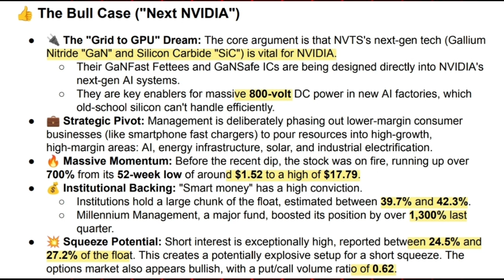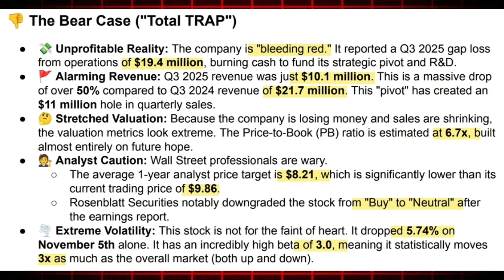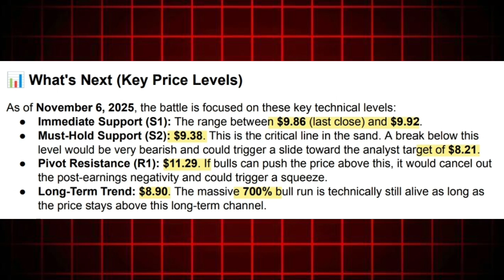NVTS Stock Analysis: The "Next NVIDIA" or a Total TRAP?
​🚀 Quick Summary: The NVTS Battleground (Nov 6, 2025)
​📈 vs. 📉 The Big Debate: Following their November 6, 2025, earnings report, Navitas (NVTS) is a total battleground. Bulls are calling it the "Next NVIDIA," essential for AI infrastructure. Bears are screaming it's a "Total TRAP" and a fantasy stock that is overvalued.
​👍 The Bull Case ("Next NVIDIA")
​🔌 The "Grid to GPU" Dream: The core argument is that NVTS's next-gen tech (Gallium Nitride "GaN" and Silicon Carbide "SiC") is vital for NVIDIA.
​Their GaNFast Fettees and GaNSafe ICs are being designed directly into NVIDIA's next-gen AI systems.
​They are key enablers for massive 800-volt DC power in new AI factories, which old-school silicon can't handle efficiently.
​💼 Strategic Pivot: Management is deliberately phasing out lower-margin consumer businesses (like smartphone fast chargers) to pour resources into high-growth, high-margin areas: AI, energy infrastructure, solar, and industrial electrification.
​🔥 Massive Momentum: Before the recent dip, the stock was on fire, running up over 700% from its 52-week low of around $1.52 to a high of $17.79.
​💰 Institutional Backing: "Smart money" has a high conviction.
​Institutions hold a large chunk of the float, estimated between 39.7% and 42.3%.
​Millennium Management, a major fund, boosted its position by over 1,300% last quarter.
​💥 Squeeze Potential: Short interest is exceptionally high, reported between 24.5% and 27.2% of the float. This creates a potentially explosive setup for a short squeeze. The options market also appears bullish, with a put/call volume ratio of 0.62.
​👎 The Bear Case ("Total TRAP")
​💸 Unprofitable Reality: The company is "bleeding red." It reported a Q3 2025 gap loss from operations of $19.4 million, burning cash to fund its strategic pivot and R&D.
​🚩 Alarming Revenue: Q3 2025 revenue was just $10.1 million. This is a massive drop of over 50% compared to Q3 2024 revenue of $21.7 million. This "pivot" has created an $11 million hole in quarterly sales.
​🤔 Stretched Valuation: Because the company is losing money and sales are shrinking, the valuation metrics look extreme. The Price-to-Book (PB) ratio is estimated at 6.7x, built almost entirely on future hope.
​🧑‍⚖️ Analyst Caution: Wall Street professionals are wary.
​The average 1-year analyst price target is $8.21, which is significantly lower than its current trading price of $9.86.
​Rosenblatt Securities notably downgraded the stock from "Buy" to "Neutral" after the earnings report.
​🌪️ Extreme Volatility: This stock is not for the faint of heart. It dropped 5.74% on November 5th alone. It has an incredibly high beta of 3.0, meaning it statistically moves 3x as much as the overall market (both up and down).
​📊 What's Next (Key Price Levels)
​As of November 6, 2025, the battle is focused on these key technical levels:
​Immediate Support (S1): The range between $9.86 (last close) and $9.92.
​Must-Hold Support (S2): $9.38. This is the critical line in the sand. A break below this level would be very bearish and could trigger a slide toward the analyst target of $8.21.
​Pivot Resistance (R1): $11.29. If bulls can push the price above this, it would cancel out the post-earnings negativity and could trigger a squeeze.
​Long-Term Trend: $8.90. The massive 700% bull run is technically still alive as long as the price stays above this long-term channel.

​🎯 Core & Company Tags
​(Tags to identify the specific stock and company)
​NVTS
​NVTS stock
​Navitas Semiconductor
​Navitas Semiconductor stock
​NASDAQ:NVTS
​$NVTS
​🔥 Hot Topic & News Tags
​(Tags for recent news and high-search-volume topics)
​NVTS earnings
​NVTS stock crash
​NVTS stock drop
​NVTS Q3 2025
​Why is NVTS stock down
​Navitas earnings report
​NVTS stock news
​Industry & Technology Tags
​(Tags related to the company's specific sector)
​Semiconductor stocks
​GaN stocks
​Gallium Nitride
​Silicon Carbide
​SiC stocks
​AI stocks
​AI data center stocks
​NVIDIA
​EV stocks
​Solar stocks
​📈 Investing & Analysis Tags
​(General tags for stock analysis videos)
​Stock market
​Stock analysis
​NVTS stock analysis
​NVTS stock forecast
​NVTS stock price prediction
​Is NVTS stock a buy
​Growth stocks
​Tech stocks
​Investing